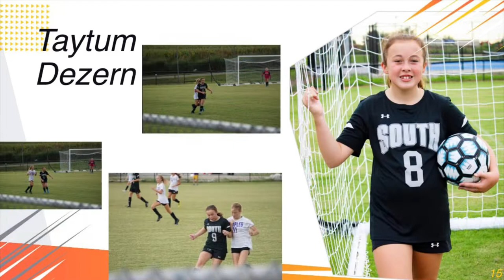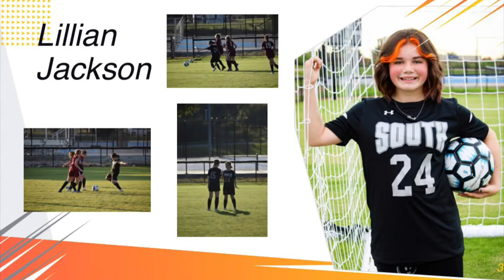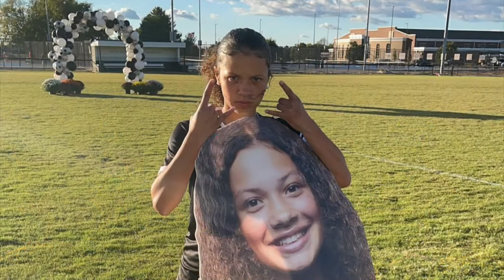South Warren Soccer Banquet Video ‘22